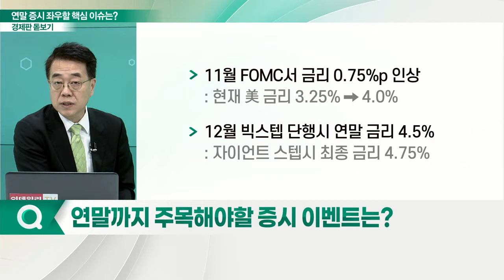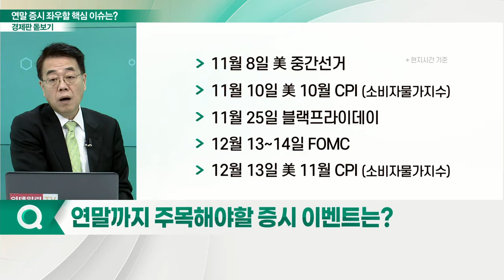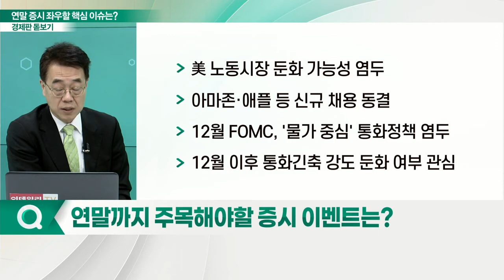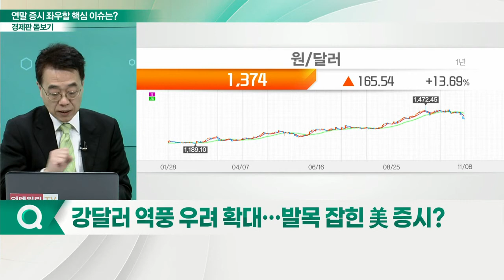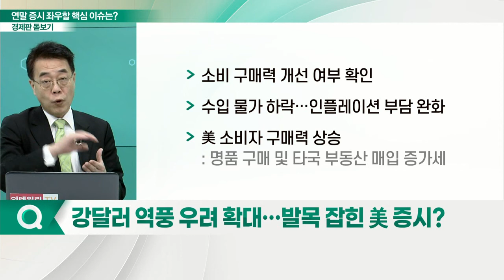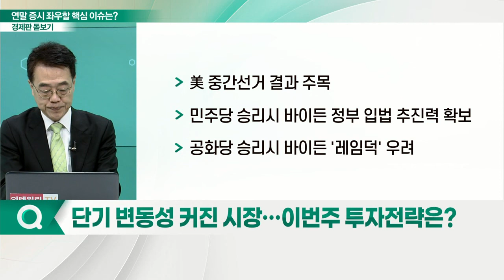美 중간선거 개표 임박... 연말 증시 좌우할 핵심 이슈는?_경제판 돋보기 (20221109)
Q. 연말까지 주목해야 할 증시 이벤트는?
Q. 美 중간선거 개표 임박… 시장 전망은?
Q. 강달러 역풍 우려 확대… 발목 잡힌 美 증시?
Q. 단기 변동성 커진 시장… 이번 주 투자전략은?